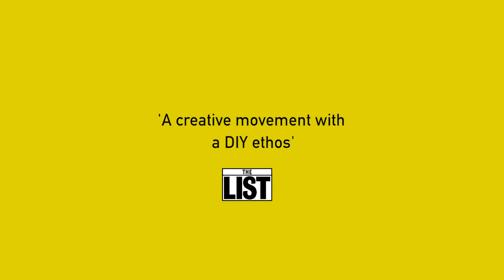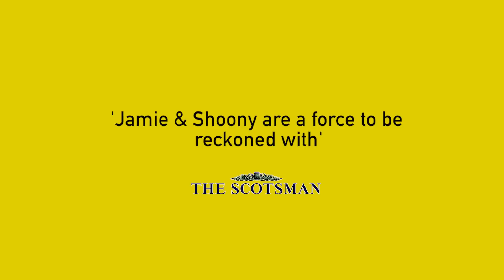The Yellow Movement - Documentary film trailer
This is the trailer for the the up and coming documentary film 'The Yellow Movement' by Chris McGill. The film follows the people and the bands that make the Yellow movement over the course of a year. Through festival circuits, local gigs and social 'happenings', the film will give a glimpse into the music revolution that is taking off in Scotland.